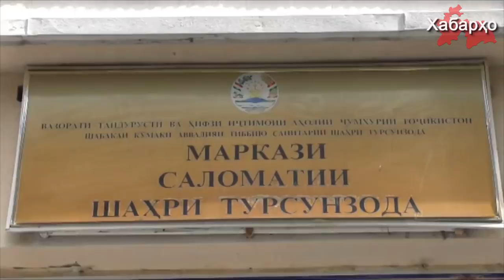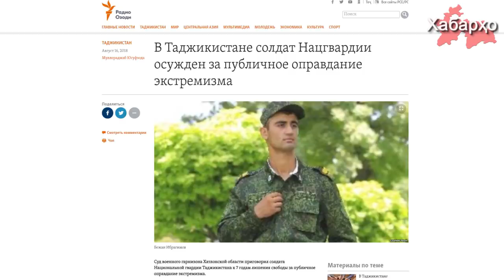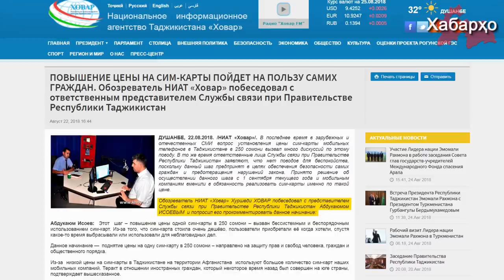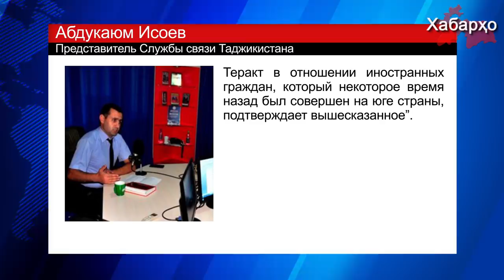Медсправка для первоклассников - теперь только за деньги | Солдат-срочник осужден на семь лет